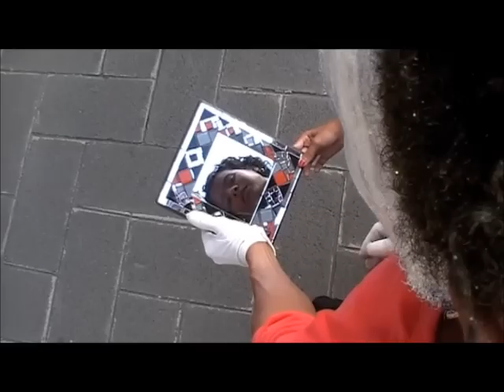Le Miroir - Jamel Colin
Jamel Colin dans le Miroir. Un film qui parle de la différence, de la marginalité, de l'indifférence et d'entre-aide. Film tourné dans les rues de Port Louis en situation réelle.